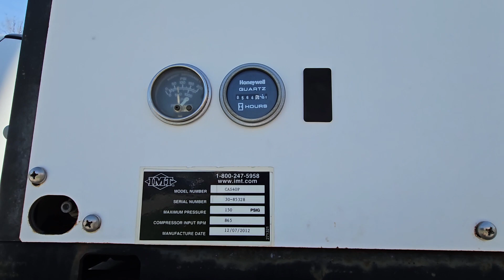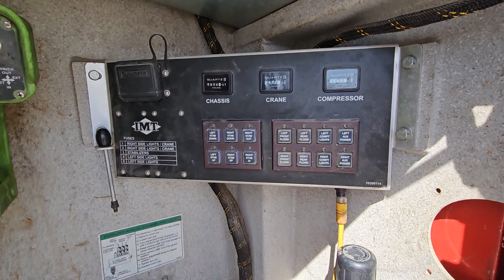FOR SALE!!! 2013 FORD F650 SERVICE TRUCK CRANE AIR COMP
2013 FORD F650 SERVICE TRUCK
6.7 Cummins Diesel Engine
Allison Automatic Transmission
Only 123K Miles!
Hydraulic Brakes
Power Windows & Locks
AC
Cruise Control
22.5 Rubber
176" Wheelbase
26,000# GVW
8500FA 17,500# RA
11' IMT Service Body
IMT CAS40P Hydraulic Air Compressor
IMT 10,000# Crane w/ Remote
Miller Bobcat 250 Welder/Battery Charger/Generator
FRESH SERVICE & FRESH STATE INSPECTION!!!
$98,900